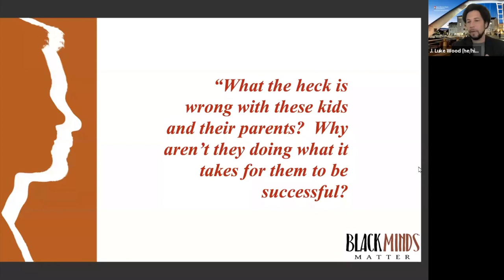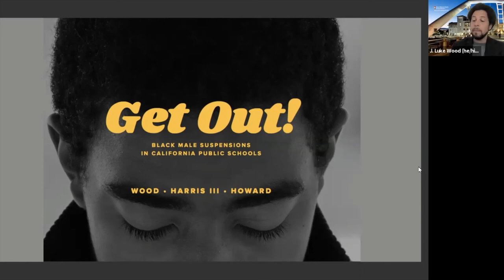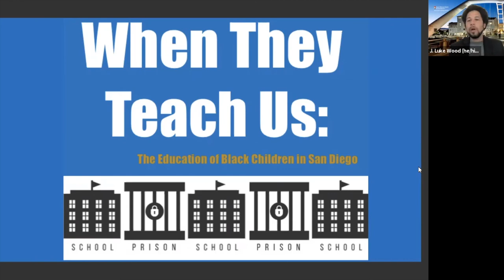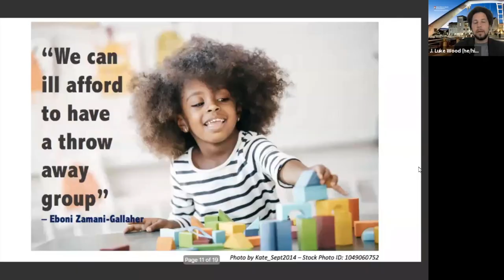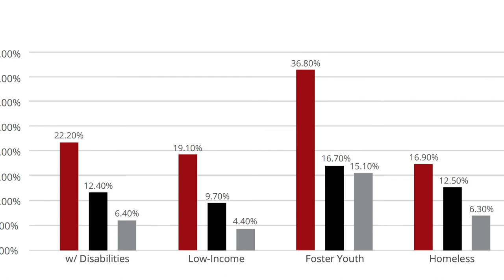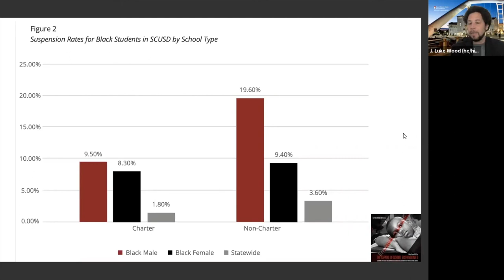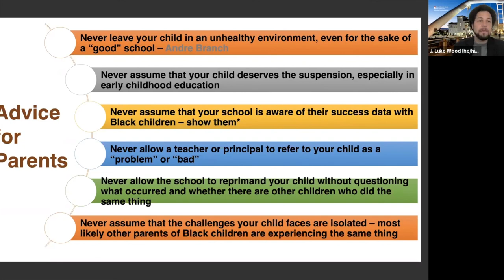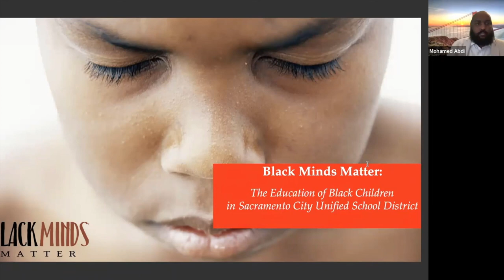Capital of Suspensions Briefing: A Focus on Sacramento City Unified School District